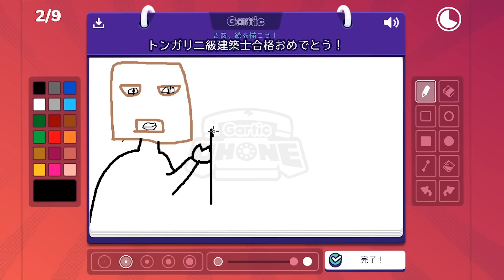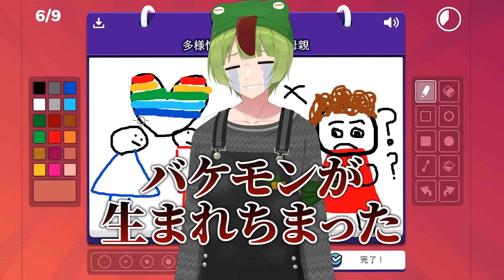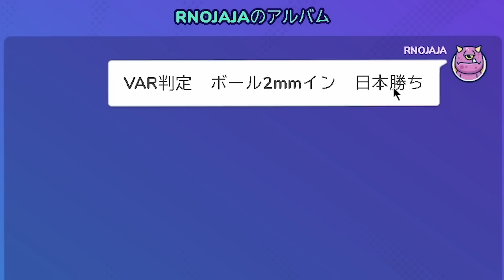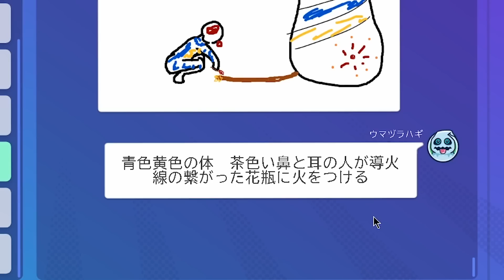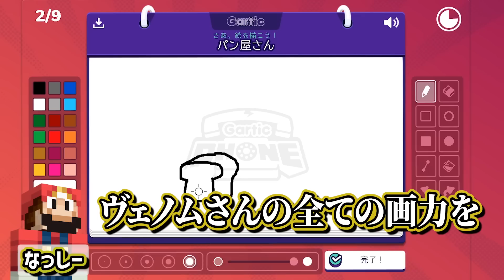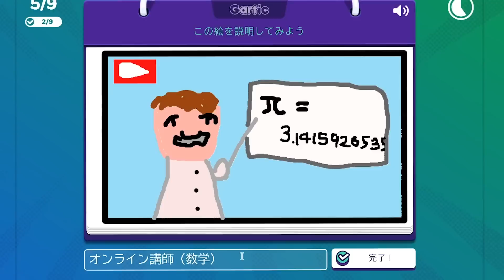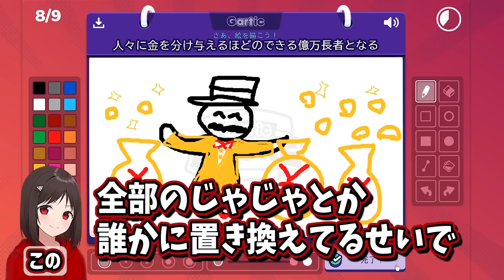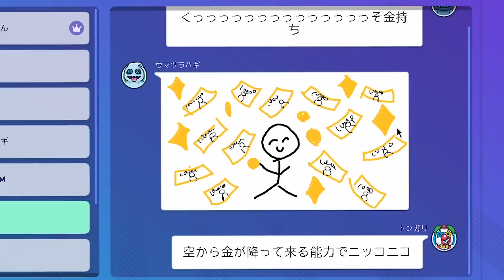絵しりとりゲームに、参加勢最狂の沼とんがりを呼んでみた結果・・・ - Gartic Phone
編集：研修中AC